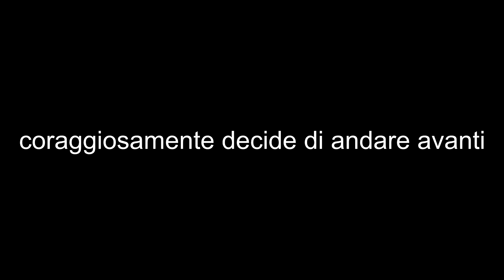Gara di SCHIAFFI Reaction #1 - KO in un colpo....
nuova gara di schiaffi, sta volta in America e non in Russia. Questi erano i primi 2 match btw.